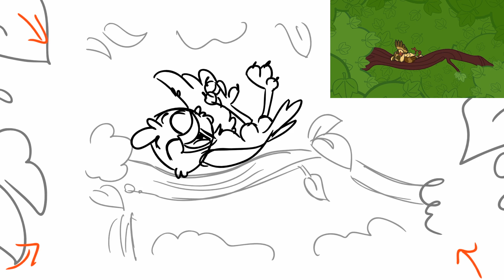Gentle Little skylark storyboard vs animation | Making of animation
Here's a sneak peak of the behind the scenes of animation. We can compare the animated storyboard (animatic) to the final animation.
This song is from @thehighmeows
Storyboard artist and animator: Amanda Berry.